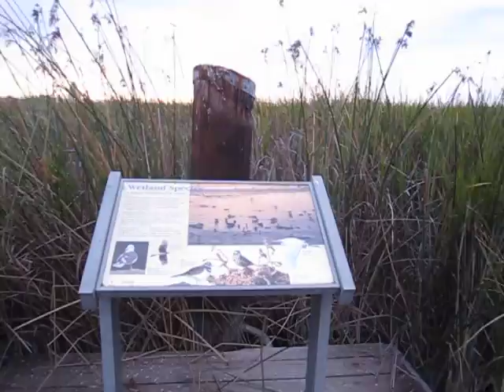Alviso, California, September, 2012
This video was shot near Alviso in San Jose, California, with a Canon Point-and-Shoot camera.